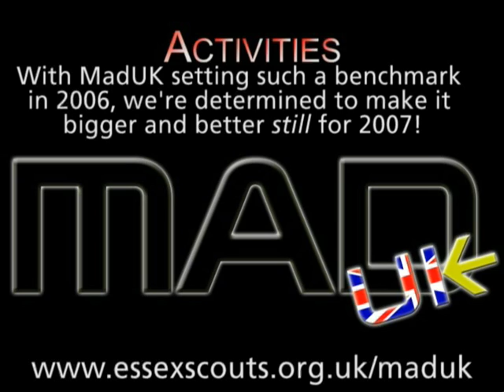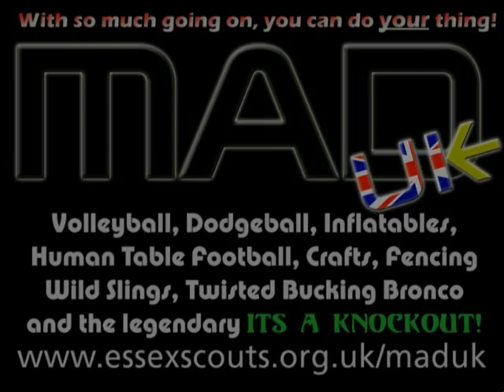MadUK 2007 - Activities: Do YOUR Thing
This vid shows off what MadUK had to offer from last year and from this year.